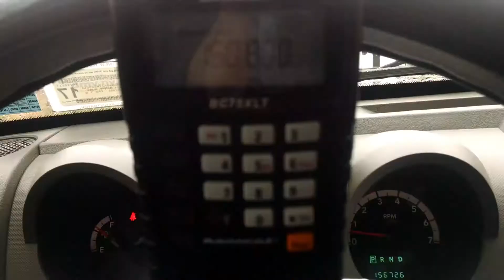Csx q279 westbound at cold-water road milepost 378.0